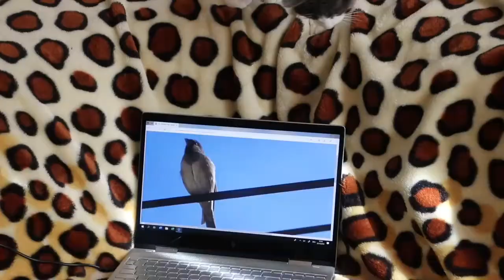Cats | Cute And Funny Cat Videos | Copyrights Free videos | Reality Free Footage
Hi,
This is waheed ullah and welcome to waheed ullah Speeches YouTube channel,

cats...cute and funny cat videos...
Beautiful video and art video of cats ...
Beautiful pictures of cats and cats playing. Cats fighting with each other